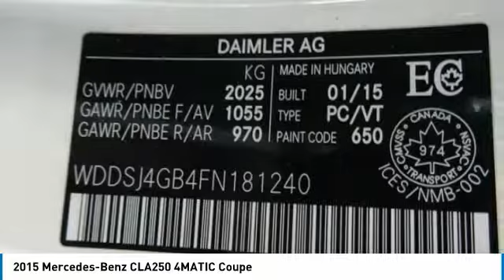2015 Mercedes-Benz CLA250 Brampton ON A2170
2015 Mercedes-Benz CLA250 4MATIC Coupe

Mercedes-Benz Brampton
10 Coachworks Crescent

Enjoy 0.9  financing for up to 60 months on select 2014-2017 Certified Pre-Owned vehicles. 2015 Mercedes Benz CLA250 4Matic Coupe with Navigation, Rear View Camera, Passive Blind Spot Assist, 18inch AMG Wheels and Sport Packages.  This vehicle will not disappoint you. Buying Certified gets you: Reassurance: 150-point certification-inspection, all authorized Mercedes-Benz Parts. Warranty: standard Star Certified warranty up to 6 years or 120,000 kmConfidence: complete vehicle history reportSecurity: 24-hour special roadside assistancePeace of mind: five day/500 km exchange privilege All of our customers, at Mercedes-Benz Brampton who need maintenance or repairs on their car during their absence can take advantage of our travel service:Leave your vehicle at the dealership and our shuttle service will drive you to the airport.No parking fees, no worries: your vehicle will be safe and sound while you are gone.